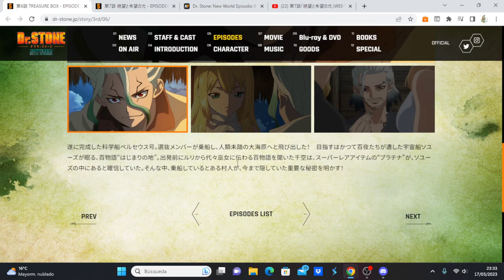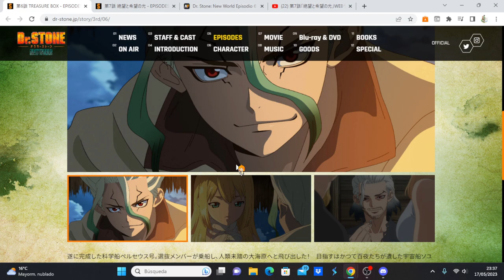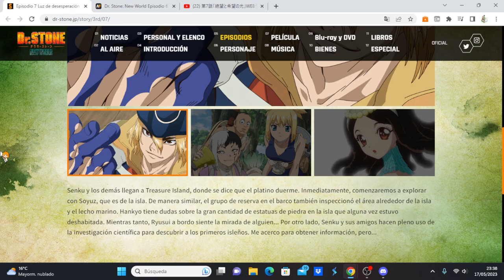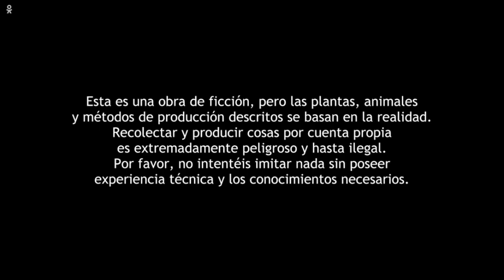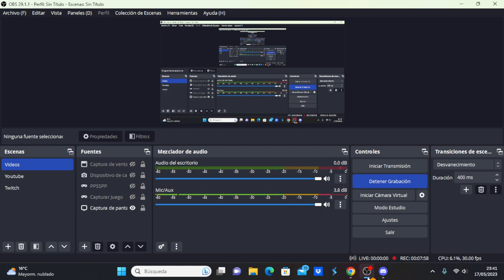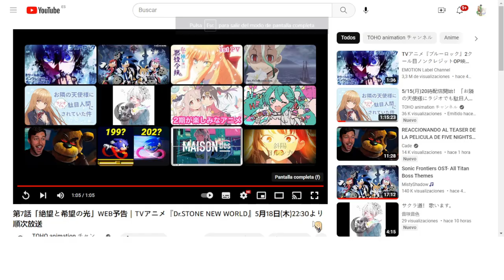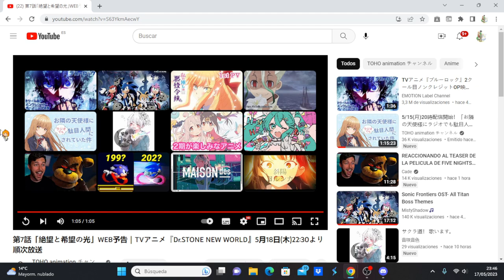Dr. Stone: New World comentando avance del capítulo 7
Anime Opening and Ending: Dr. Stone: New World